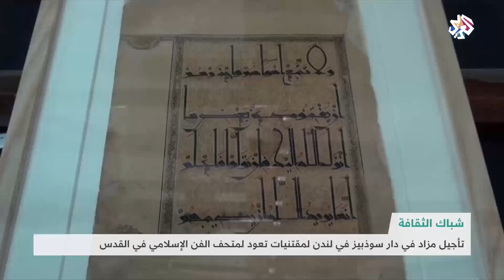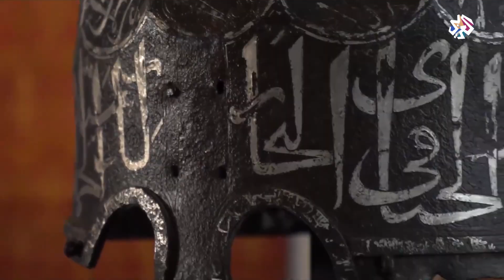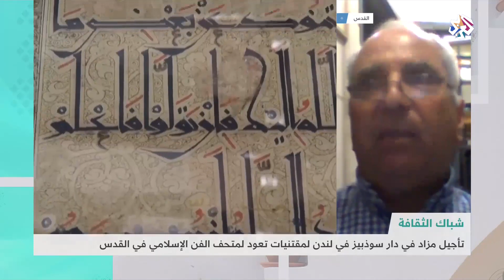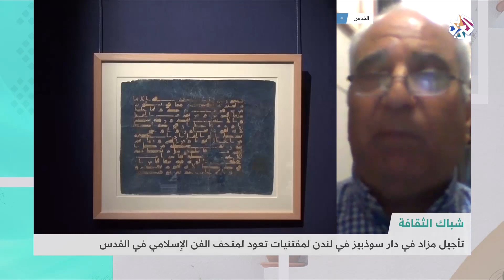تأجيل عرض مقتنيات لمتحف الفن الإسلامي في القدس في مزاد علني │ شبابيك